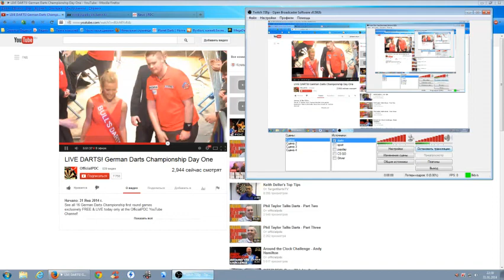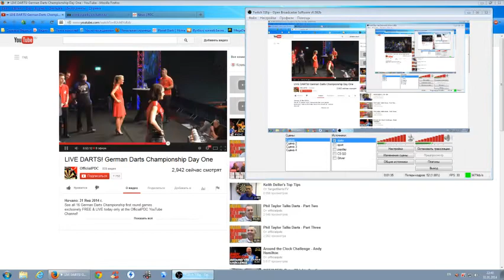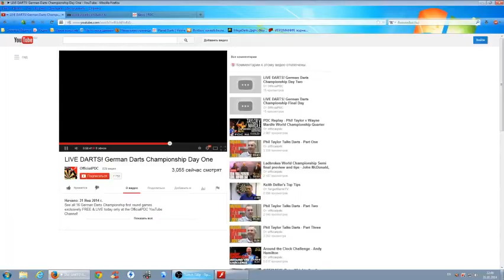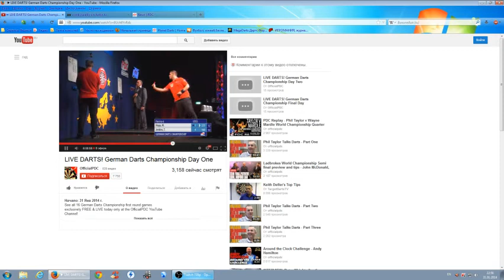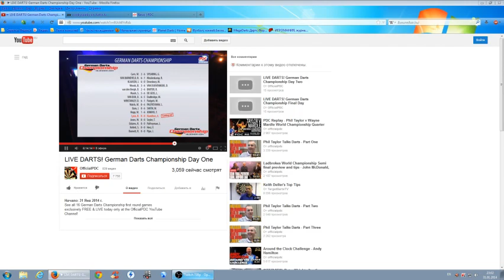German Darts Championship Round One Max Hopp v Terry Jenkins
Max Hopp v Terry Jenkins